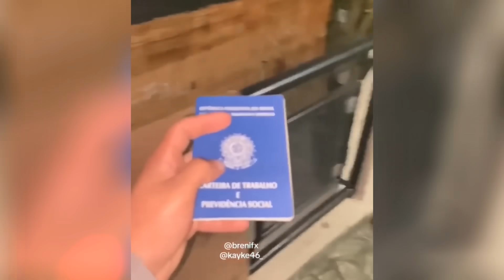TESTANDO A NOVA ATUALIZAÇÃO DO KAWAII WORLD